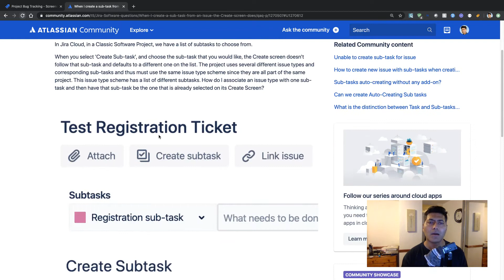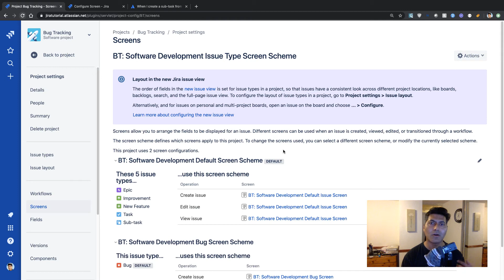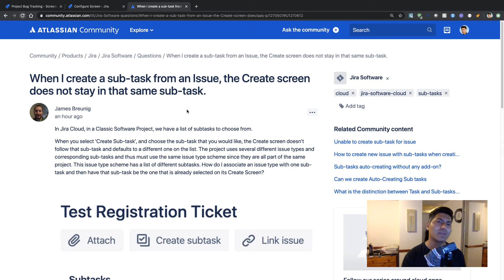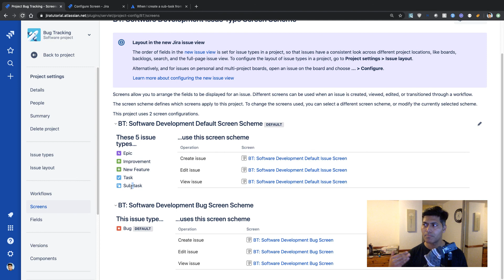GetAnswers - Different Screen for Sub Task?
Can you have different screen for your Sub-Tasks in Jira?

If you want to learn Jira usage and administrator on the cloud then you can also buy my book "Jira Quick Start Guide" (Book)

1. Jira Quick Start Guide (Book)
3. Jira 7 Guide for Administrators and Developers (Video course)
4. Jira 7 Essentials (Video course)

2. Algorithm Design and Analysis
5. Google Apps Script tutorials